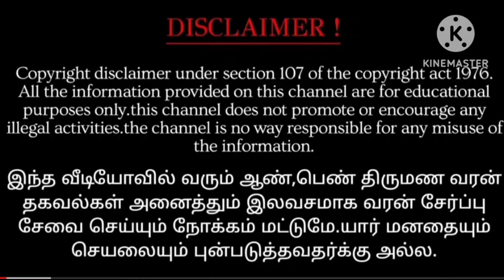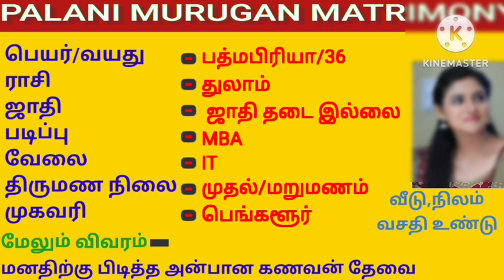மறுமணம்| இலவச வரன் பதிவு|Tamil Alliance